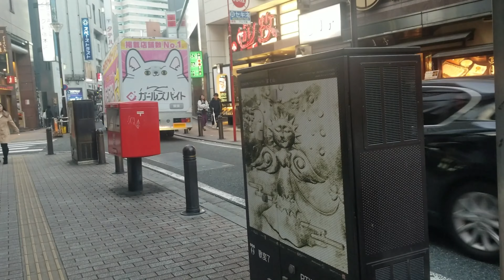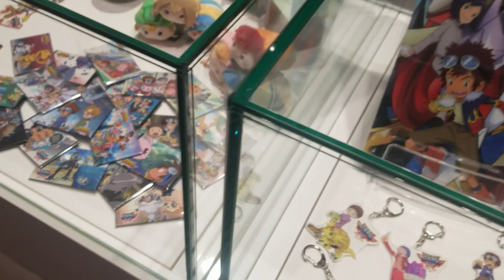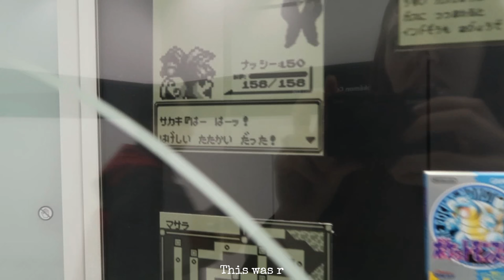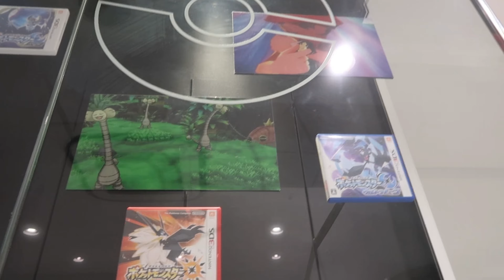Tokyo Part 2 | Pokémon CAFE | Nintendo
(This is from our December 2019 trip)

When we had gone on this trip Nintendo and the new Pokémon center in Shibuya had just opened a month prior so it was pretty packed.

We went to the owl cafe in Harajuku before more people started actually doing research on animal "cafes" and places like this. I do believe you should be careful in which ones you go to. I have been to some over the years where you can tell the animals are not happy. It seems to happen more in exotic animal cafes. This particular owl cafe still has a 4.8 rating and are still open 4 years later so I think they're are true to their word.

We also went to the Pokémon center Tokyo DX and had reserved tickets for the cafe!

Thank you for your time and patience while I go through old videos to learn how to edit!